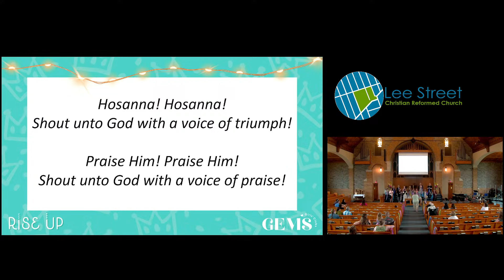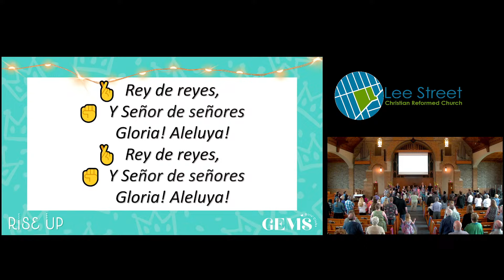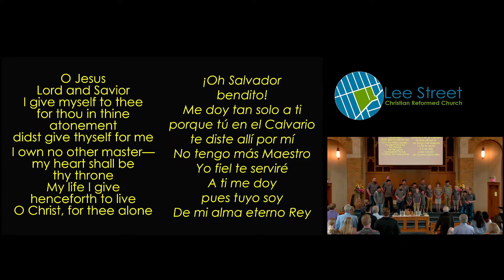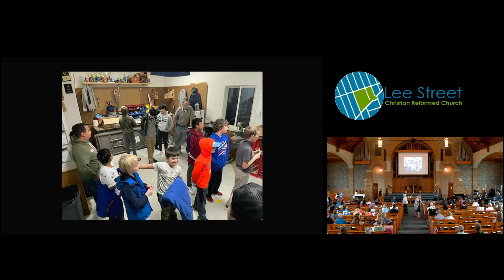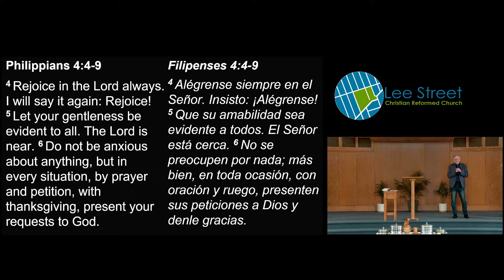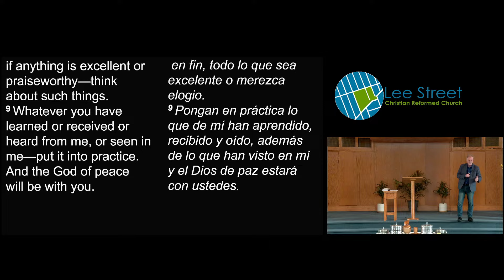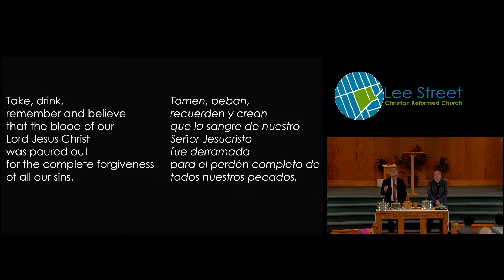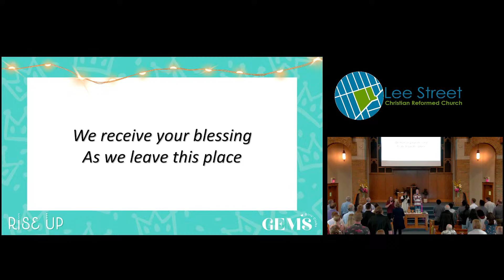Service Live Stream | 4/28/2024 - Lee Street CRC